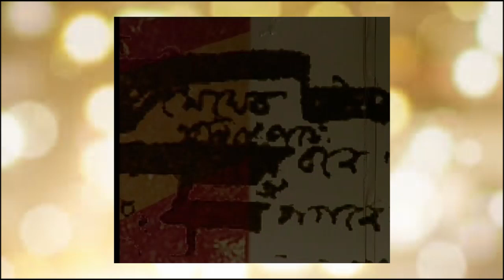মাঝে মাঝে তব দেখা পাই - অদিতি মহসিন । Majhe Majhe Tabo Dekha Pai - Aditi Mohsin | Rabindra Sangeet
মাঝে মাঝে তব দেখা পাই - অদিতি মহসিন Aditi is an eminent singer from Bangladesh, in 1992 she won ICCR Scholarship and pursue her musical career in Visva Bharati University, Shantiniketan, Bolpur. At Shantiniketan Ms. Mohsin underwent training under supervision of Ledgendary Tagore Song singers like Smt. Kanika Bandopadhay, Smt. Nilima Sen, Gora Sarbadhikari, Swastika Mukherkee, Shri Mohan Singh, Shri Arupratan Banerjee. Aditi passed Bachelors and Masters Degree from Visva Bharati University with flying colours. Adity Mohsin won the title of "Anyanna Shirsho Dosh" (title bestowed on top 10 women of Bangladesh every year) in 2004. Aditi has performed solo in countries like USA, UK, Canada, U.A.E, China, Indonesia and India.
Aditi is a regular performer of Rabindra Sangeet at Radio and Television channels at Bangaladesh and India. This song is performed for TARA Muzik ( Tara TV Network, India )
To know more about Aditi Mohsin you can visit her Wiki